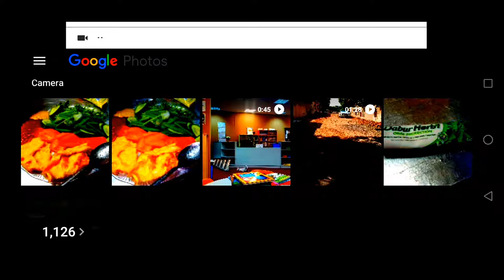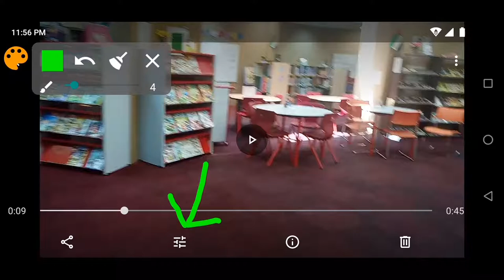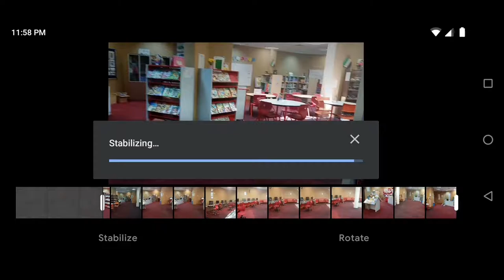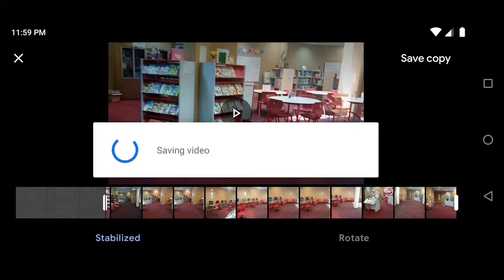VIDEO STABILIZER APP FOR ANDROID||EASY TO USE ( JULY 2020 )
Smartphone Vlogging
Vlogging Purpose
Better Video Footage
just Like having 3 Axis Gimbal
Electronic Image Stabilization
Google Photos
video Editor